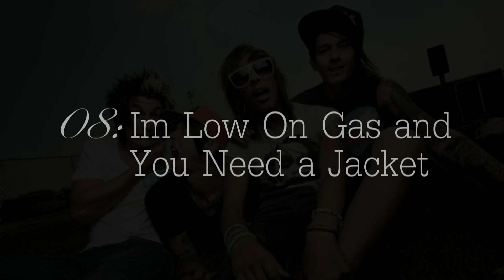Top 10 Pierce The Veil Songs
My Top 10 Favorite PTV Songs